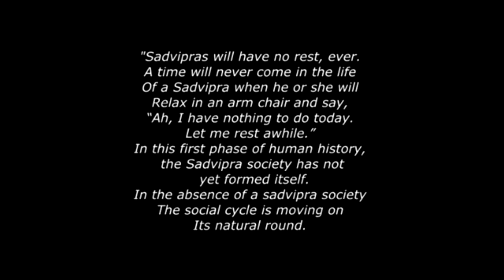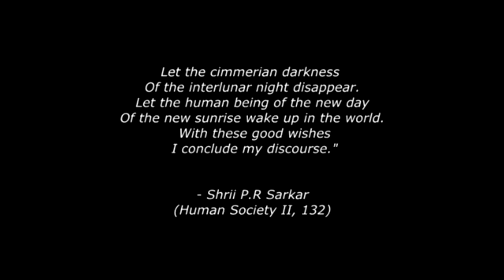My Sweet Lord Cover Song By: Pocholo Gorospe